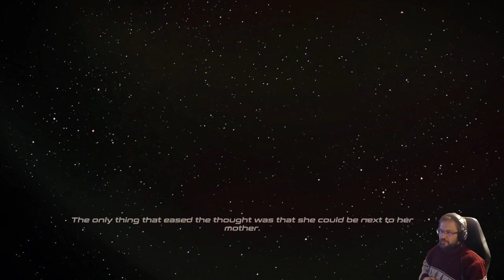Rauniot game - Finnish 1970s postapocalyptic isometric adventure game part 3 (fin)